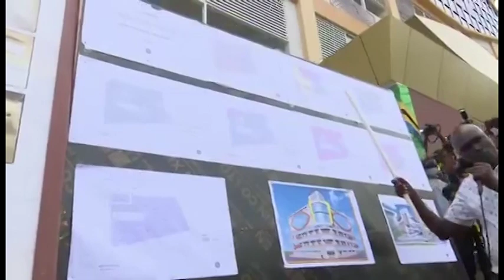Breaking News !! Tanzanian President John Magufuli Is Dead !!!